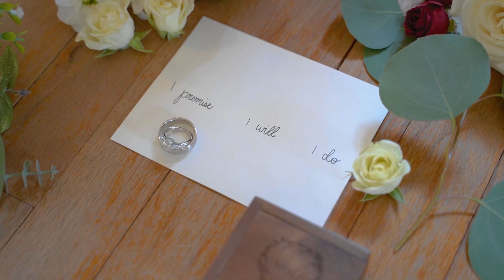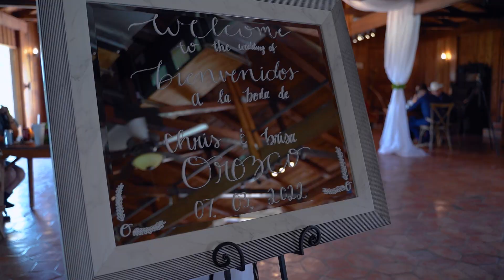Brisa & Christopher | Beautiful Summer wedding at Rest Yourself River Ranch | Mineral Wells, TX